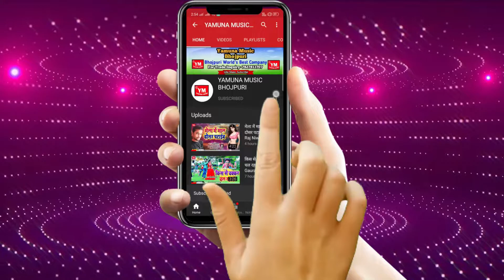सब दुखवा हर लिहे मोर छठी मईया | Vikash Bawali 2020 Superhit Chhath Song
Album: Sab Dukhva Har Lihe Mir Chhathi Maiya
Singer:  Vikash Bawali
Lyrics: Jitendra Mukhiya
Recording: Maa Vaishno Studio Delhi
Lable: Yamuna Music